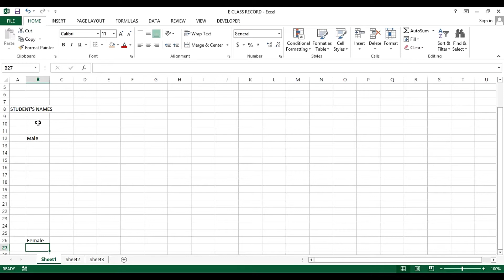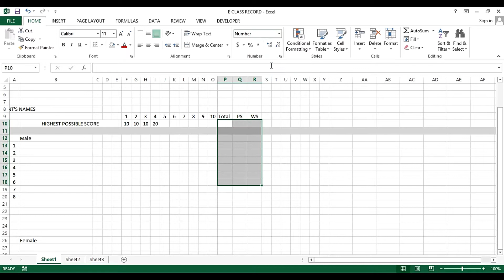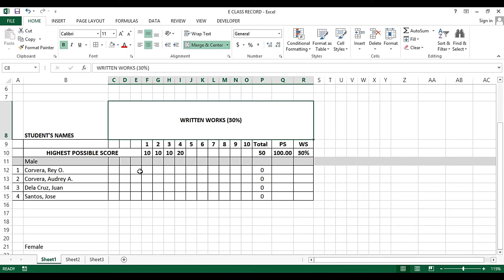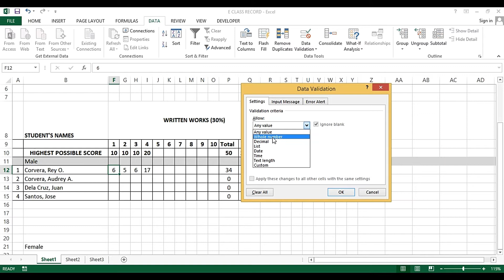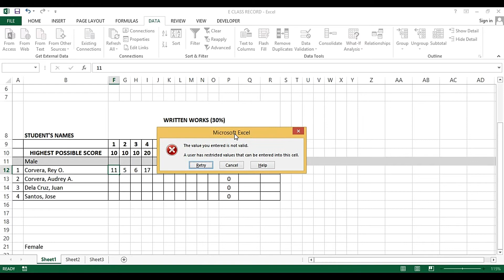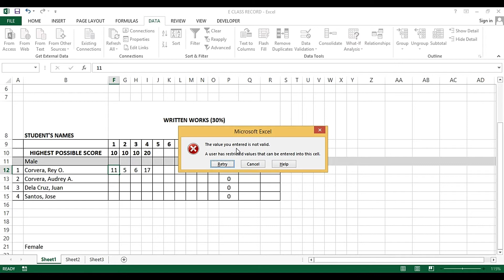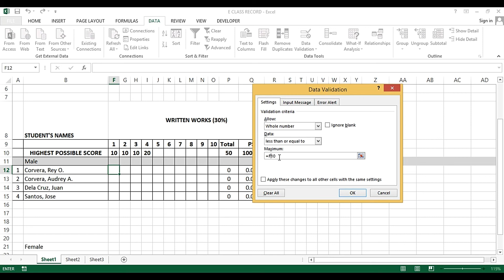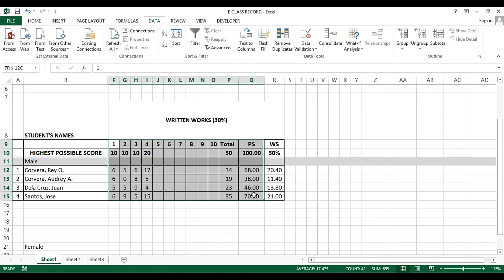🅼🆂 🅴🆇🅲🅴🅻: 🅷🅾🆆 🆃🅾 🅲🆁🅴🅰🆃🅴 🅴🅻🅴🅲🆃🆁🅾🅽🅸🅲 🅲🅻🅰🆂🆂 🆁🅴🅲🅾🆁🅳 🆆🅸🆃🅷 🆃🆁🅰🅽🆂🅼🆄🆃🅴🅳 🅶🆁🅰🅳🅴🆂 (🅿🅰🆁🆃 - 1)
This video will guide you on How to create Electronic Class Record with transmuted grades
Featuring:
- Sum() Function
- Data Validation
- Absolute Cell References

For your convenience I added Available Subtitles
(Click in video settings to select your language Subtitles)
English
Hindi
Arabic
French
Bangla
Malay
Vietnamese
Urdu

as per your heart

cool-fancy-text-generator
fancy-text-generator
text-generator